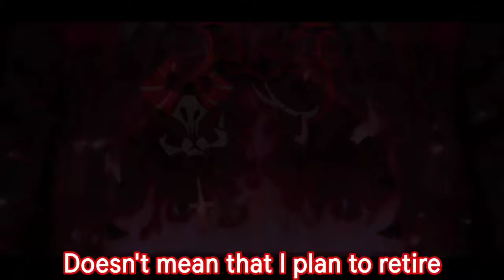Sweet lies and Bitter Truth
edit by Cece (SPJC) (Della Miarry)